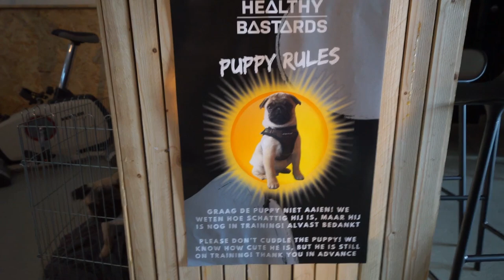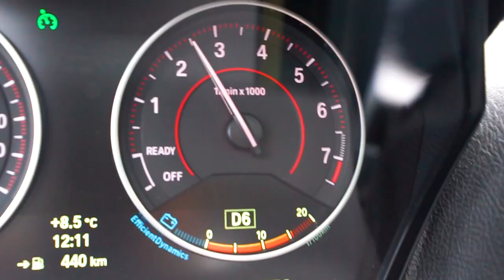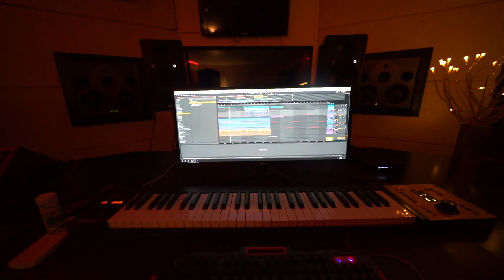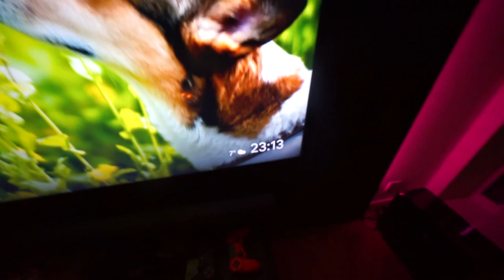WILLEM HEEFT IETS HEEL DOMS GEDAAN! 😳